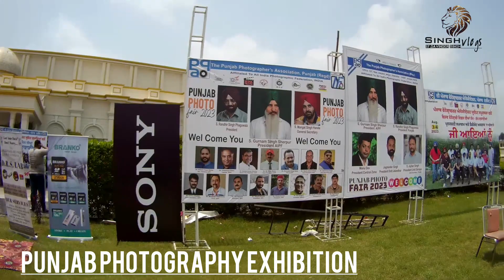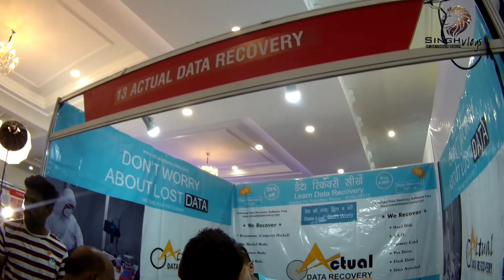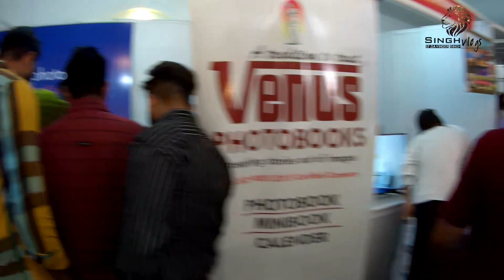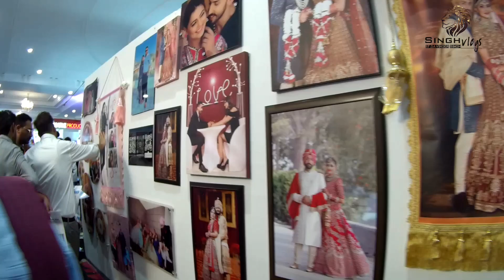Punjab Photo fair 2023 Goraya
Please Do Not Copy/Upload Our Videos/Thumbnails .
                                                                                                  Thanks

                                                                                                  Thanks